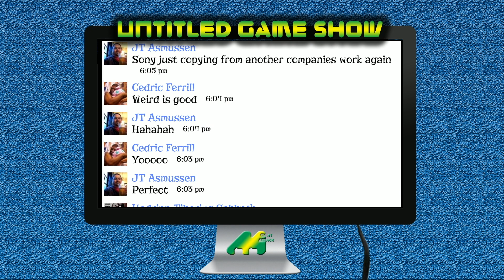THE PLAYSTATION CLASSIC AND HOW IT DISAPPOINTS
THE PLAYSTATION CLASSIC AND HOW IT DISAPPOINTS - The Sony PS1 has a plethora of incredible video games but you may not see us doing an unboxing video for the mini, as we'll still decide to game on our PS4 (until the Playstation 5 comes out) playing old classics ignoring the Playstation Classic Edition as we are not enjoying what Sony has to offer us. Find out what our problems are and tell us if any of your "top 10 best" PS1 games are on the list of 20 titles that they are giving us upon release!

Yep, we gotta' tell ya' to do it! Subscribe to us, leave your comments below, and keep an eye focused on our channel as we give you playthroughs of new video games, live podcast shows, gaming news and reviews, funny videos and trailer reactions to official trailers of 2018!